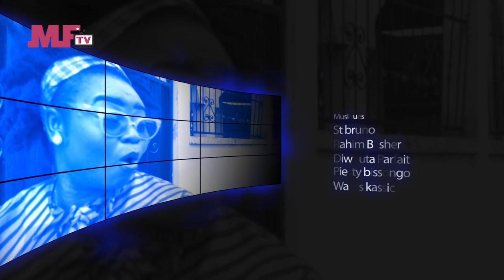CAFETERIA MAMA CHOCO SO2-EP28 : LE SOURIRE DE MAMI TONG